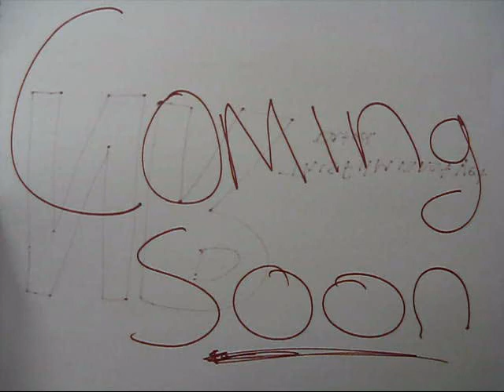Herron Heroes Teaser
In a school on the edge of distruction, there is one teacher fit to rescue the pitiful students from the ever growing threat of terror.